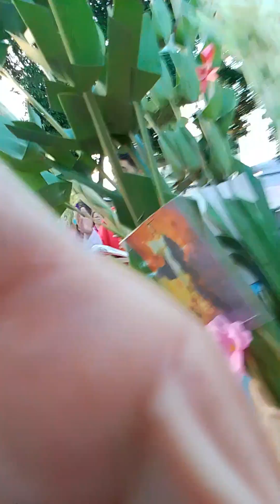Palm Sunday...March 24,2024...Thank You LORD...